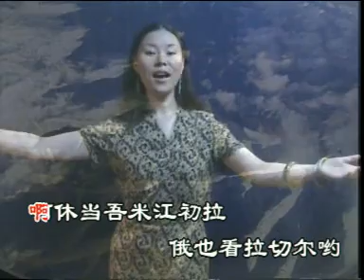04_Dechen Wangmo